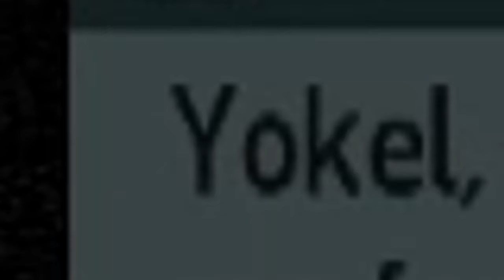VLAD GLEBOV! - Grand Theft Auto IV Walkthrough - Part 3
Welcome back to another episode of GTA 4. In this episode we help Vlad Glebov force people to pay him owed money, And we meet a new friend who gives Niko a pistol! Enjoy!

VLAD GLEBOV! | Grand Theft Auto IV | Part 3

Niko Bellic, Johnny Klebitz, and Luis Lopez all have one thing in common – they live in the worst city in America.

Liberty City worships money and status, and is heaven for those who have them and a living nightmare for those who don’t.